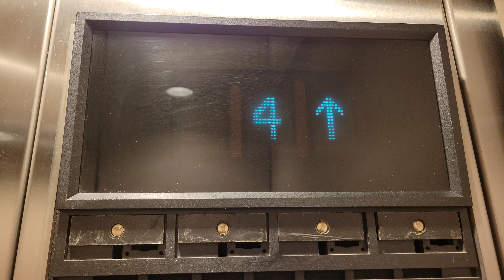Still OG 1992 Montgomery Vector Traction Elevator 2 | Valley MC Medical Arts Center | Renton WA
Lift 3 was not working today.

Installed 1992